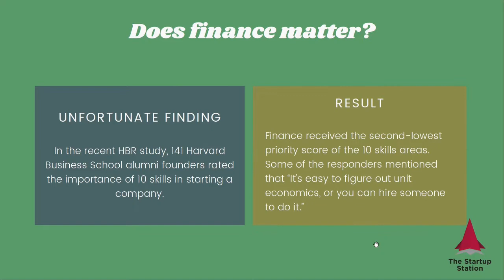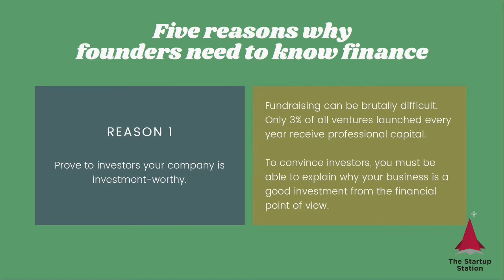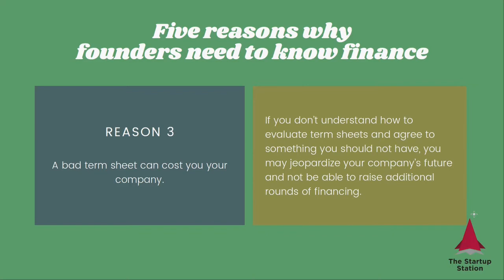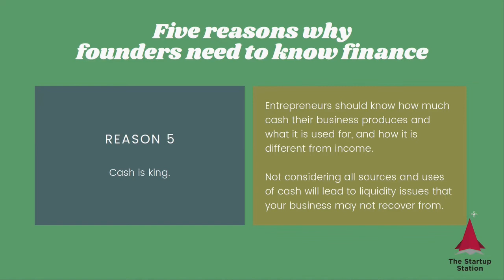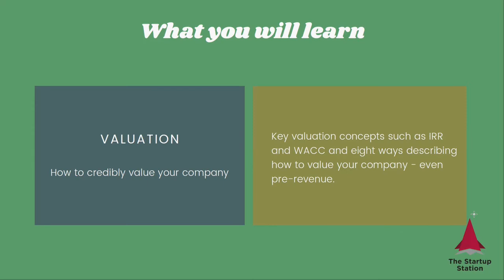The Startup Station Course «Impress Investors with Robust Startup Financials and Credible Valuation»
The course has everything you need to know about modeling, valuing, and financing early-stage startups